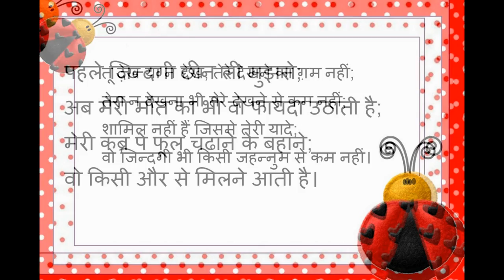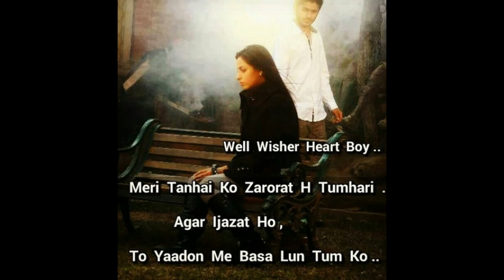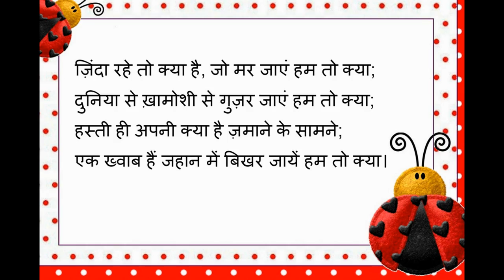Download hindi shayari videos